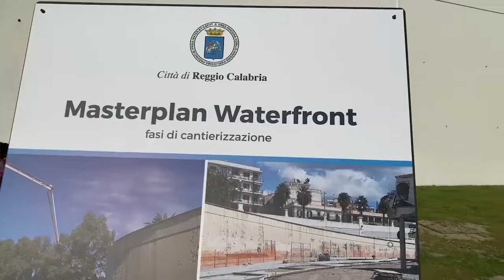NINO SPIRLI SUL NUOVO WATERFRONT A REGGIO CALABRIA